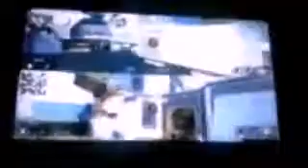Wolfmansystem plays CODAW part 6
EDITING SKILLS ON FLEEEEEEEK!!!